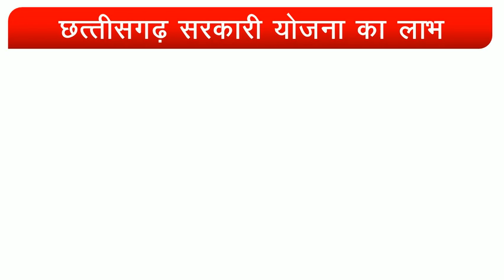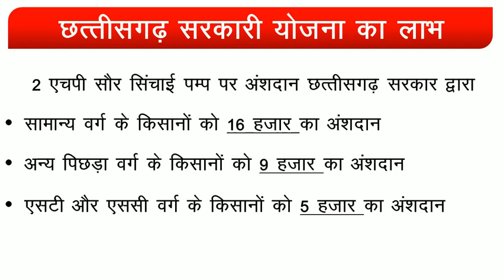16,000 की छुट 2HP सौर सिचाई पम्प पर | सौर सुजला योजना छत्तीसगढ़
16,000 की छुट 2HP सौर सिचाई पम्प पर | सौर सुजला योजना छत्तीसगढ़

४- मजदूर कार्ड कौन बनवा सकता है :

प्रमुख पेंशन योजना